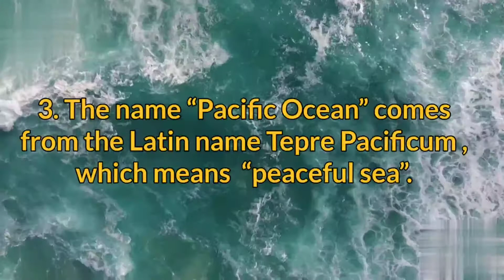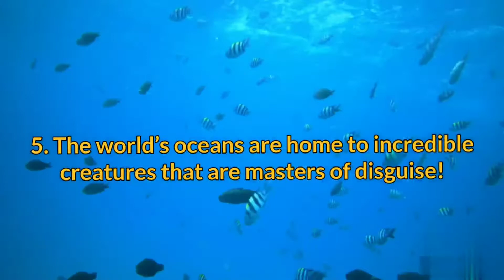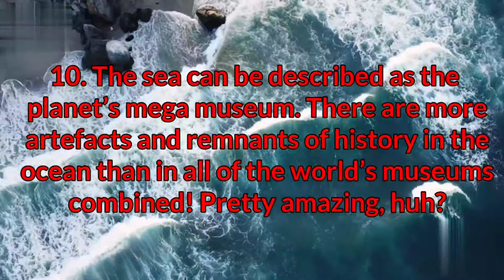10 Amazing Facts About Oceans